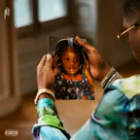Ninho - Vinicius (AUDIO OFFICIEL) réédition NI